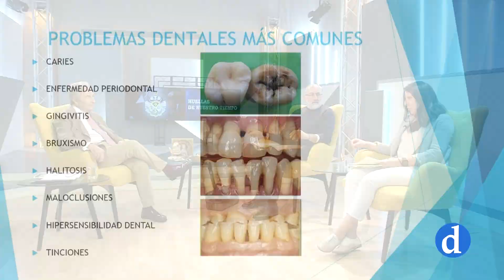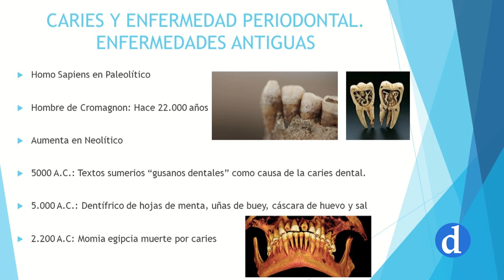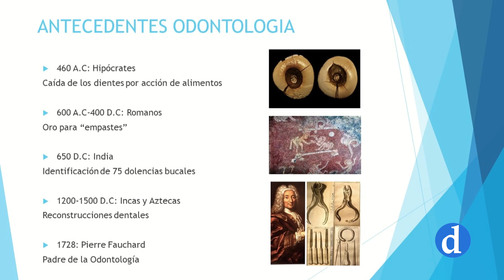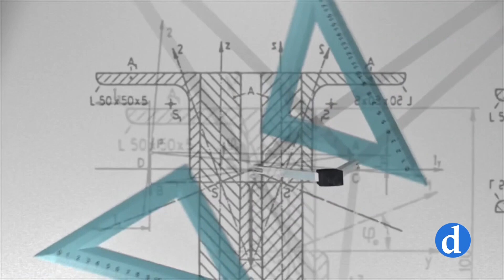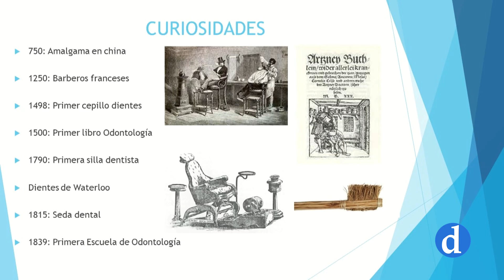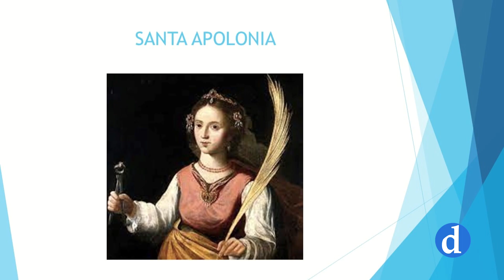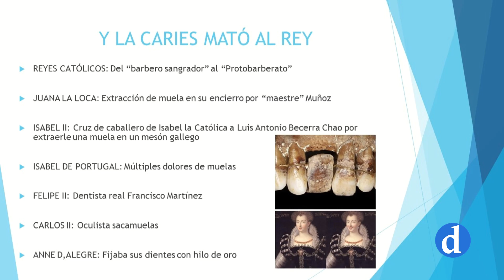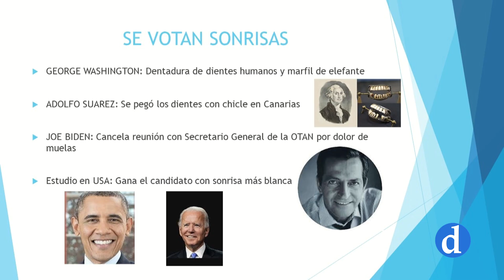Huellas de Nuestro Tiempo 02 | Vale mas un diente que un diamante (I)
Andrés Sánchez Escobar conversa con Javier García Fernández y María Elena Lucerón Díaz-Ropero sobre la importancia de los dientes, su historia y su relación con la joyería.